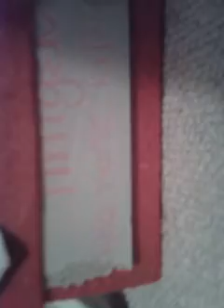breyer horse movies diablo's big race -part 1-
as diablo finds life as a racehorse isn't all to good will he change???